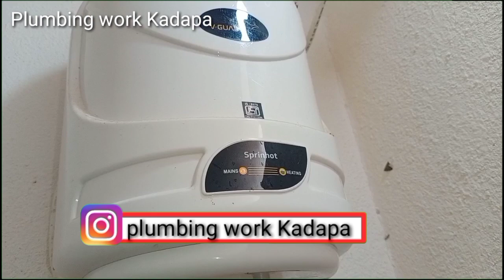Electrical Geyser Current Shock Problem||Electrical Water Heater Current Shock TeluguLo Full Details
Electrical Geyser Current Shock Problem || Electrical Water Heater Current Shock with water

Any plumbing work
and santiry work
water pipe line work
all types basic fitting and repairs

A to Z water  service

new construction complete plumbing work Kadapa

bathroom Santiry work
wash basin fitting
Weston basin fitting
all types basic fitting
plush tank and repairs
tap fitting and repairs
Wall mixer fitting and repairs
angle cock fitting and repairs
over head shower fitting and repairs
health faucet fitting and repairs
water tank fitting
gas gergey & electrical gergey fitting
sink tap fitting and repairs
sugana & Kumar   water pump fitting & repairs
 all types monoblock pump fitting
  pressure pump fitting
bathroom tub fitting

Santiry pipe leakage problem
water pipe line leakage problem

plumber
plumber work
plumbing work Kadapa
kadapa
kadapa district
kadapa work
plumbing